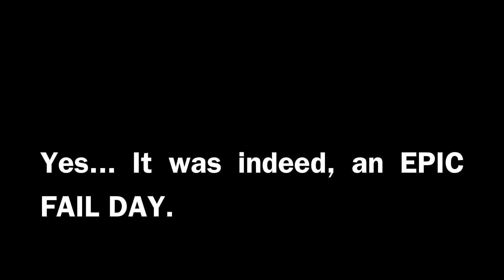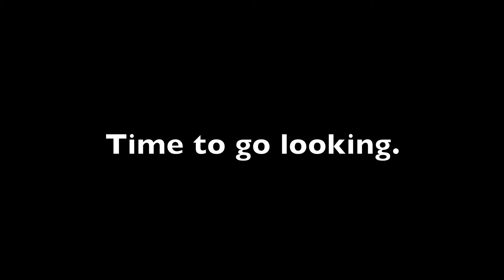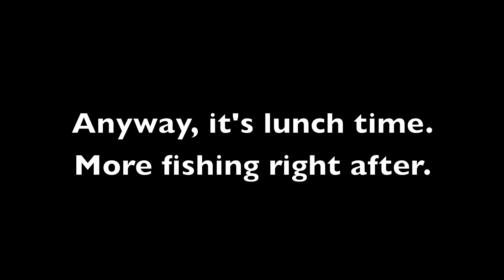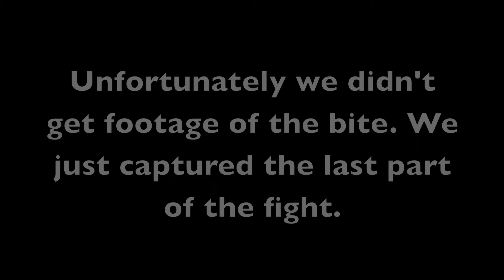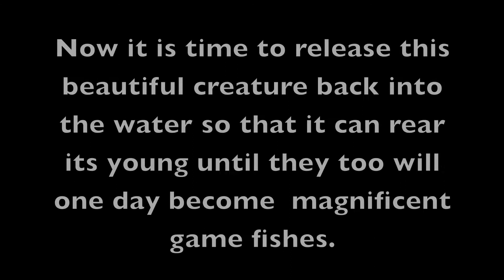Giant snakehead momma caught and released 2011 [HD]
Giant snakehead caught with frog lure at Bang Prah reservoir, May 1 2011.